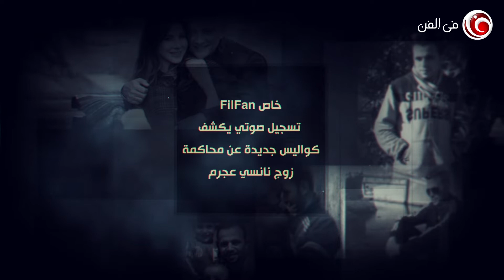Filfan | خاص تسجيل صوتي يكشف كواليس جديدة عن محاكمة زوج نانسي عجرم Lawyer Murder Nancy Youtube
تطورات قضية زوج الفنانة نانسي  عجرم واتهامه في قضية القتل

بوابة الأخبار الترفيهية الرائدة في المنطقة العربية.
عيش وسط النجوم و تابع المشاهير على قناة في الفن و تعرف على أسرار وأخبار الفنانين من خلال تغطية شاملة لأهم الأحداث الفنية

: الموقع الرسمي لقناة في الفن